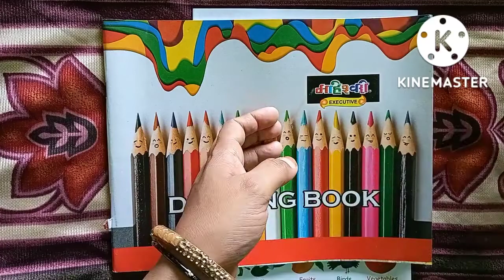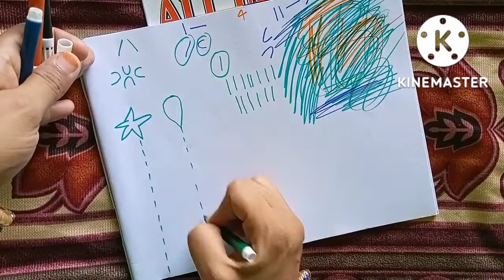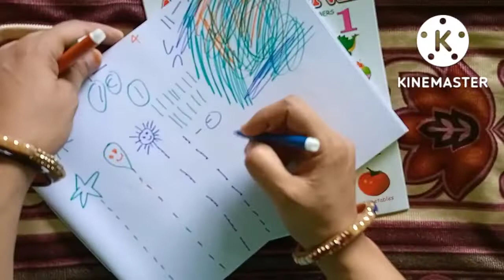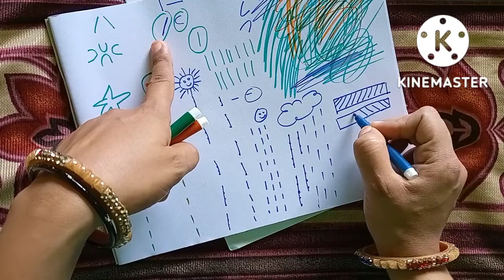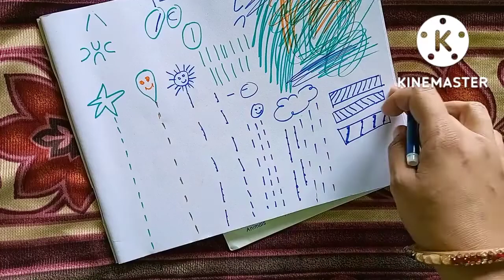बच्चों को 4 type की लाईन बनना कैसे सिखाएं??how to teach kids to draw 4 type lines??📝📝📝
baccho ko aise likhna sikhaye
baccho ko 4 types ki line banana aise sikhaye
Rubina Kids Gallery